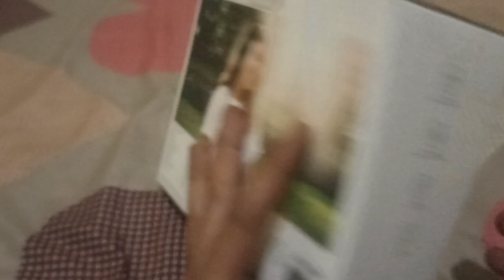Baseus Encok D02 Headphone Bluetooth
Baseus Encok D02 Pro Headphone
Spesification:
- Brand: Baseus
- Driver audio 40mm
- Bluetooth 5.0
- 40 jam musik
- Waktu pengisian daya: sekitar 1,5 jam
- Waktu siaga: 300 jam
- Terhubung ke 2 perangkat secara bersamaan
- Jarak hingga 32ft (10m)
- Berat: 4 ons (190g)
- Port pengisian daya Tipe-C
  Isi Produk:
1x Baseus D02 Pro
1x Jack 3,5mm Cable
1x USB Type C Charging Cable